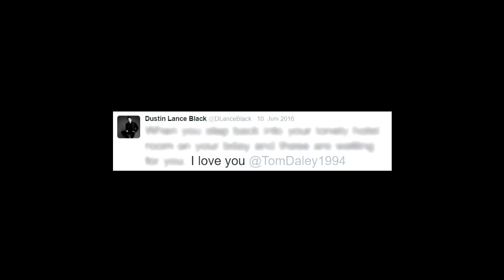Tom And Lance || Better For Having Each Other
A fanvideo for Tom Daley and Dustin Lance Black because they've made me believe in true love.

Song: I won't give up - Jason Mraz